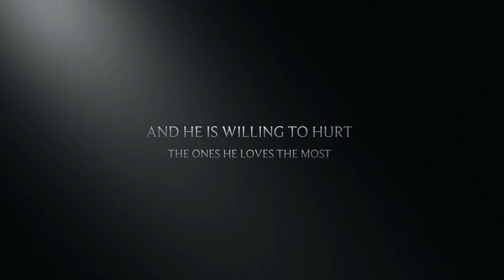THE COCK TRAILER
Coming soon to a theatre near you .